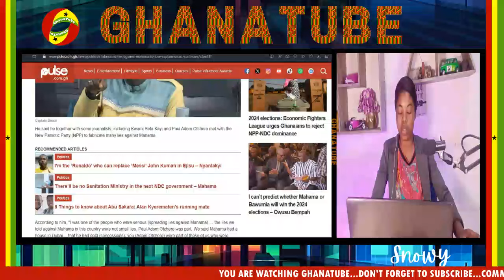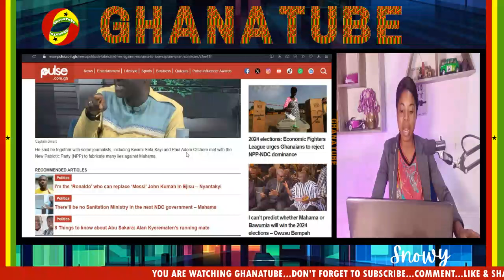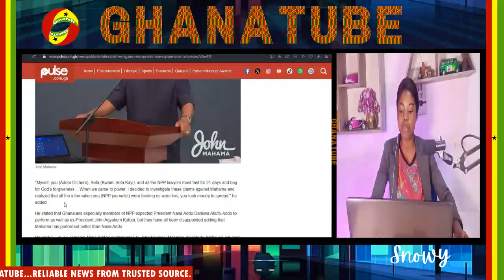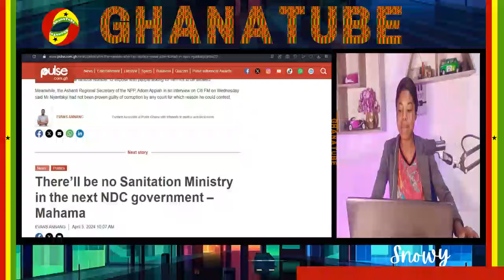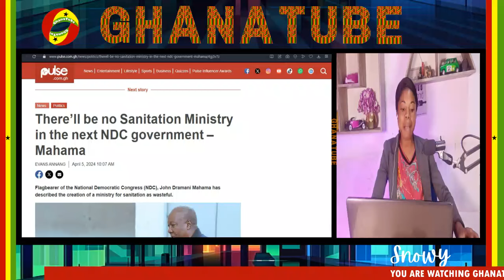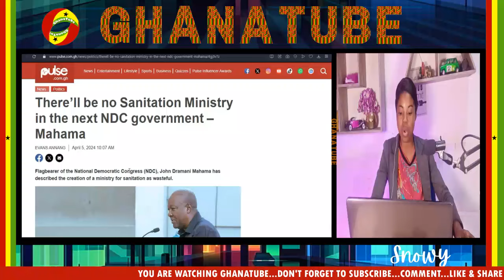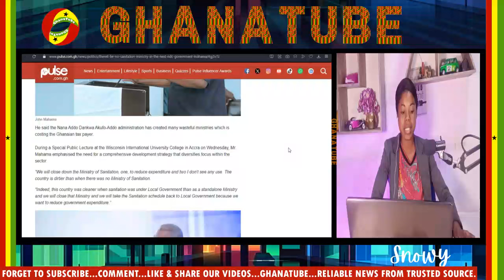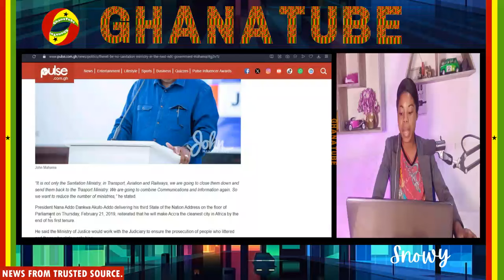OH!.Captain Smart Is Déad; Sefa Kayi And Paul A Otchere Drops Ȿhocking...Full Details